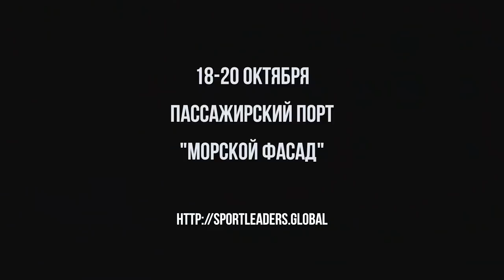Sport Leaders Global Forum 2018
Я со своей командой организуй большой спортивный бизнес-форум и приглашаю всех неравнодушных к профессиональному российскому спорту.

Один из главных спортивных форумов Европы - вновь в Санкт-Петербурге! Sport Leaders Global Forum пройдёт с 18 по 20 октября и Ты Должен Быть Там!

Принцип Sport Leaders —только лучшее для развития лидеров нового российского спорта, высочайший уровень спикеров и делегатов, представляющих четыре континента и абсолютно практический контент деловой программы, позволяющий участникам уже на следующий день после форума использовать презентованные коллегами наработки и механики в своей практике.

Спикеры: Илья Геркус (ФК Локомотив), Александр Кержаков (легенда Зенита и сборной России по футболу), Николай Валуев (чемпион мира по боксу),  Ольга Зайцева (двукратная олимпийская чемпионка),  Властимил Петржела ( экс-тренер Зенита), Михаил Южный (теннис, победитель Кубка Дэвиса) и множество других выдающихся деятелей в сфере спорта и маркетинга.